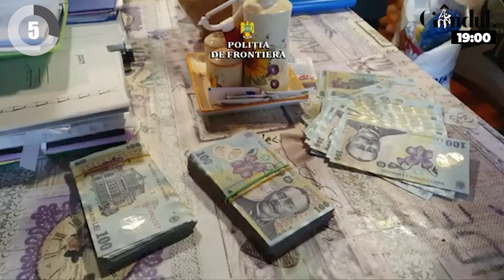GÂNDUL NEWS 16.11.2021. Accident grav pe Autostrada A1, în apropiere de Bolintin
Au rămas încarcerați după ce mașina în care se aflau s-a răsturnat. Două mașini s-au ciocnit pe Autostrada A1, în apropierea localității Bolintin. În urma impactului puternic, unul dintre autoturisme s-a răsturnat pe câmp, iar două persoane au rămas blocate în mașina avariată. Când au văzut cât de gravă este situația, salvatorii au solictat intervenția elicopterului SMURD.